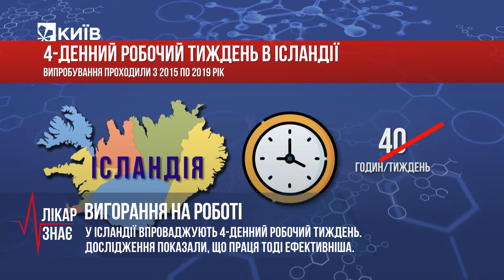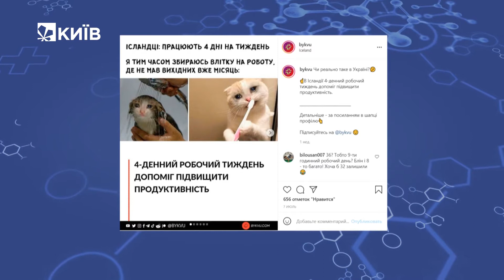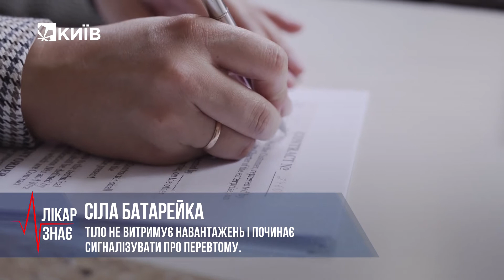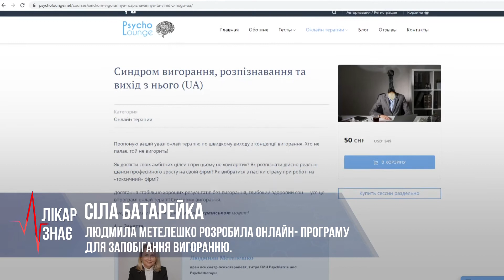Професійне вигорання: як не підхопити синдром трудоголіків?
Синдром вигорання – це синдром, який з’являється на тлі хронічного стресу і веде до виснаження емоційних та особистісних ресурсів людини. Характерними рисами професійного вигорання є швидка та виснажлива стомлюваність, яка не проходить навіть після відпустки.
Жертвою вигорання може стати будь-хто. Як розпізнати перші симптоми вигорання - дивіться у відео